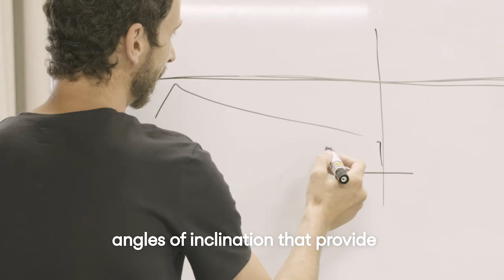Stories Behind TOP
Ramos & Bassols created Vibia’s LED-powered Top collection, a streamlined design defined by a pair of concentric circles. The simple spheres form a focal point that recalls a bullseye pulsing with a soft, ambient glow. The smaller disc—the diffuser—reflects light back at the larger plate that contains it, lending it the look of light framed within its own pure geometry. Discover more